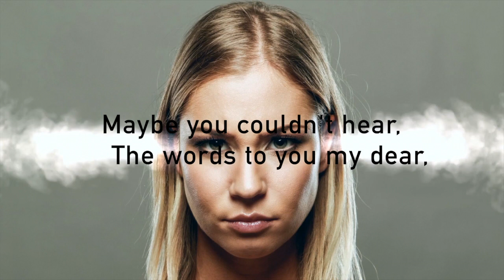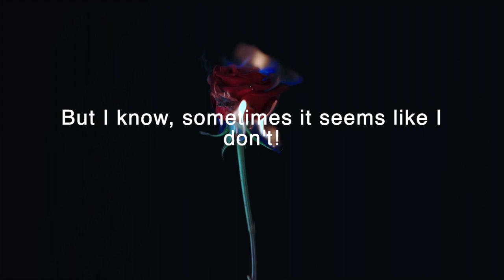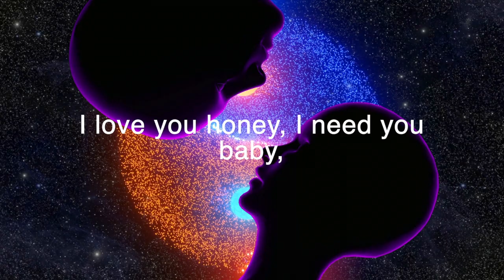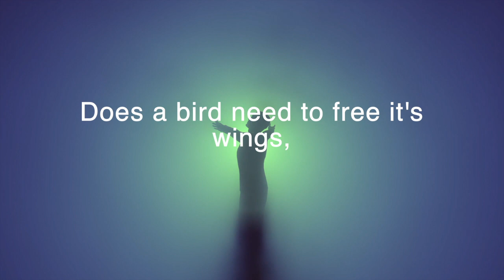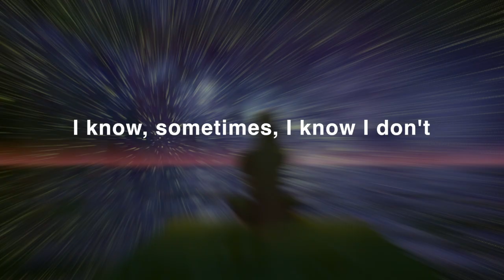a folkpunk original "I Love You Honey" LIVE! audience recording from the 20th Anniversary Show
...it is often said that we take for granted the things we love and need, and perhaps that is only a natural part of the universe.  Then again, maybe we don't really love and need what we think we do???

Does the Earth show love for sun above,
And grass give thanks for the rain?
Does a bird need to free its wings,
And Sun to Sky only sing?

     Maybe you couldn't hear,
     The words to you my dear,
     So let me explicate myself,
I'll say it once again, that.

I love you honey, I love you honey,
But I know, sometimes it seems like I don't!
I need you honey, I need you baby,

Does the forest floor, consume itself,
As it eats decaying logs?
Do you see yourself, as the world it twirls,
As you picture your new self there?

     So, maybe you couldn't hear,

I need you baby, I need you baby,

Does the Son love the Sun above,

     But maybe you couldn't hear,

I know, sometimes, I know don't
I know, I know I don't,
I know, I know, I know
I don't.

For the 20th Anniversary of folkpunk first bringing original songs to Wisconsin audiences, The Empirical Mirage + Mell (on an additional drum kit) kindly backed folkpunk for a 20 song show.  Holding the show at an out-of-the way park, we hoped not to disturb fellow citizens.  Only one lone, late-October camper wandered into the escapade.  Here is a track from a recording of that show.

Thanks to:
adege
schaferie
Moos-Media
josephphackney
RPXstudio
StefWithAnF
jorono
tommyvideo
Dsndrn-Videolar
ChristanBodhi
Activedia
thuanvo
Engin-Akyurt
PrettyPixels
Coverr-Free-Footage
OlegScherbak
Klimkin
Dieter_G
SnRSteve
Erosvideos